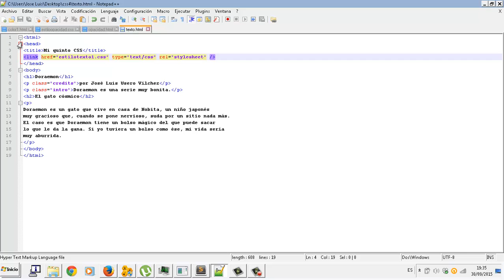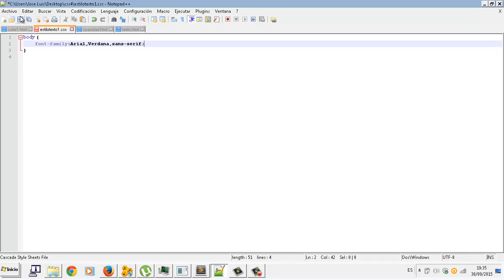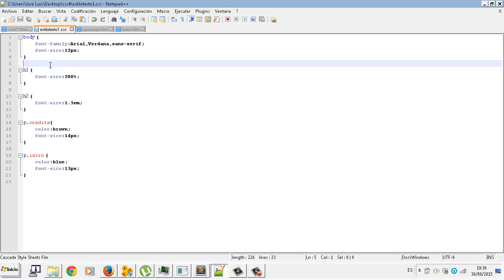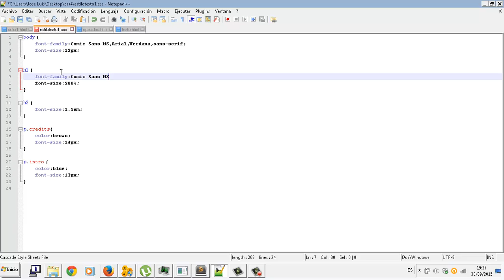Tamaño de texto CSS Aplicaciones web CFGM Explotacion Sistemas Informaticos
Tamaño de texto CSS Aplicaciones web